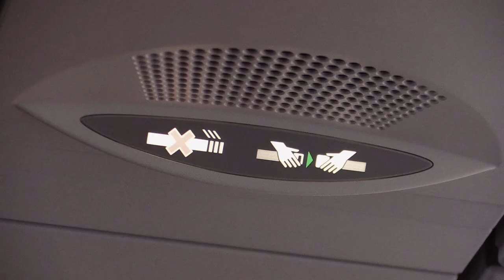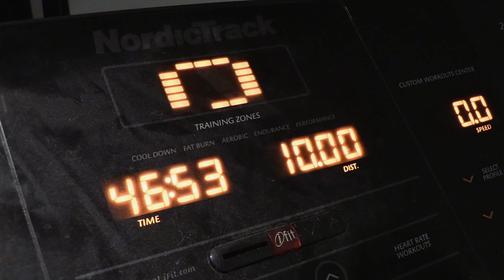Running 10km every day for 7 days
Filmmaker Richard Nicholls attempts to run 10km every day for seven days.  This is the third weekly challenge.

This week, filmmaker Richard Nicholls attempts to run 70 kilometres (43.5 miles) in seven days. As someone who merely dabbles with the odd bit of running to keep up his general level of fitness, will he succeed?

The Weekly Challenge is all about embarking on a series of challenges to achieve a happier life.

The aim is to eliminate bad behaviours and try out good new behaviours one week at a time.

Follow the journey and learn how you can improve your life one week at a time.

This vlog is produced by Swift Films;